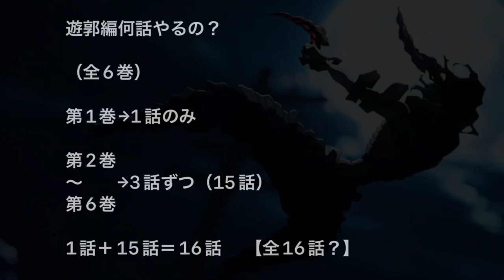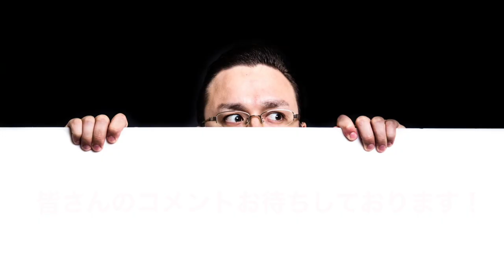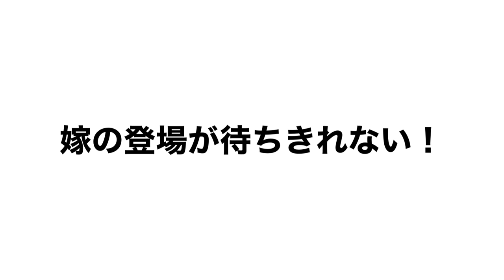TVアニメ「鬼滅の刃」遊郭編（新作）は全11話〜16話構成…！！宇髄天元の嫁3人（まきを、須磨、雛鶴）の声優が解禁！【鬼滅の刃】【きめつのやいば】（鬼滅の刃 遊郭編 7話 8話 9話 10話 12話）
鬼滅の刃 遊郭編 きめつのやいば アニメ 2期1話 2話 3話 op ed フル 宇髄天元 嫁 まきを、須磨、雛鶴 Aimer 残響散歌 朝が来る 堕姫 だき 牛太郎 ぎゅうたろう 上弦の鬼 声優 東山奈央 種崎敦美 石上静香

テレビアニメ「鬼滅の刃」遊郭編
2021年12月5日（日）放送開始

【スタッフ】
原作：吾峠呼世晴（集英社ジャンプ コミックス刊）
監督：外崎春雄
キャラクターデザイン・総作画監督：松島晃
アニメーション制作：ufotable

【キャスト】
竈門炭治郎：花江夏樹
竈門禰󠄀豆子：鬼頭明里
我妻善逸：下野 紘
嘴平伊之助：松岡禎丞
宇髄天元：小西克幸

堕姫（上弦の陸）：沢城みゆき

【遊郭編　主題歌】
オープニングテーマ：Aimer「残響散歌」（SACRA MUSIC）
エンディングテーマ：Aimer「朝が来る」（SACRA MUSIC）

【須磨】

東山奈央

ゆるキャン△（志摩リン）
やはり俺の青春ラブコメは間違っている。
（由比ヶ浜由依）

【雛鶴】

種崎敦美

青春ブタ野郎シリーズ（双葉理央）
Vivy -Fluorite Eye's Song-（ディーヴァ）

【まきを】

石上静香

東京卍リベンジャーズ ドラケン（幼少期）
「下ネタという概念が存在しない退屈な世界」
華城綾女（かいじょうあやめ）

【放送日&配信情報】

【第1話】12月5日（日）23:15〜放送開始
※初回のみ1時間放送、2話以降は30分

【配信】12月6日（日）夜1時〜配信開始
※1話のみ1時から配信開始、2話以降は毎週月曜日夜0時から配信。

【声優】

【主題歌】

Aimer

オープニング「残響散歌」
エンディング「朝が来る」

【煉獄家のイラスト】

テレビアニメ「鬼滅の刃」遊郭編 新キャスト解禁PV（まきを・須磨・雛鶴）

【アフレコ引用元】

© 宮島礼吏・講談社／「彼女、お借りします」製作委員会より引用

©如意自在・芳文社／はるかなレシーブ製作委員会より引用

【編集】

【おすすめ曲】

最近おすすめの漫画
その着せ替え人形は恋をする、古見さんはコミュ症です。

最近おすすめのアニメ
王様ランキング、先輩がうざい後輩の話、無職転生

最近おすすめの映画
ソードアートオンライン-プログレッシブ- 星なき夜のアリア（SAO）

【作品】